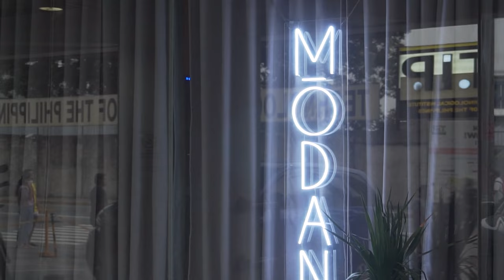Metro Talks With Chef Jorge Mendez of MÅ dan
Metro.Style section editor Troy Barrios gets an intimate peek into Mōdan, a modern Japanese private dining concept that has quickly become one of Quezon City’s most popular culinary gems. A rare glimpse into the creative mind of its chef-owner Jorge Mendez, in his own words.

Videography by CJ Reyes